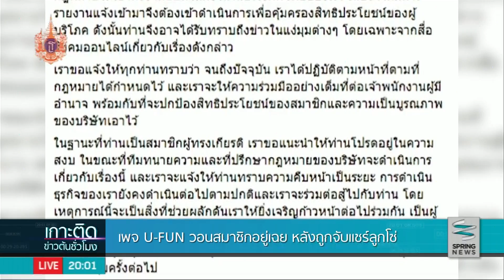เพจ "UFUN Thailand Official" โพสต์วอนสมาชิกอยู่ในความสงบ - Springnews